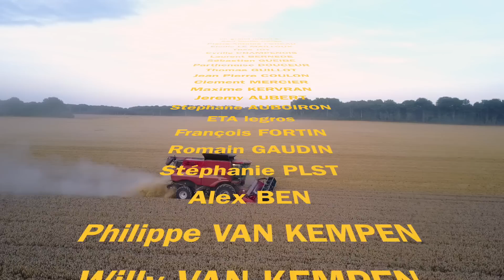La moisson des blés 2017 vue du ciel !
voici la première vidéo que je réalise grâce au drone et surtout grâce à tous les contributeurs qui m'ont financé ce drone !